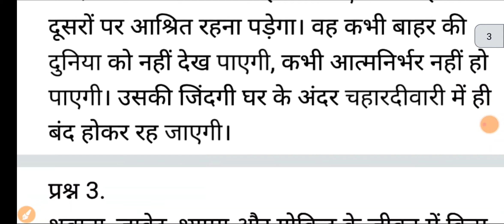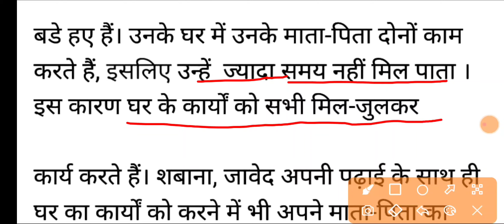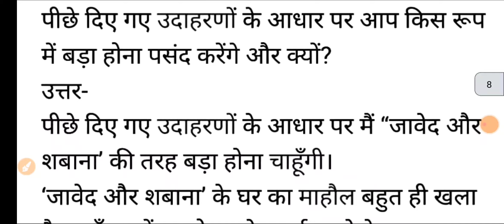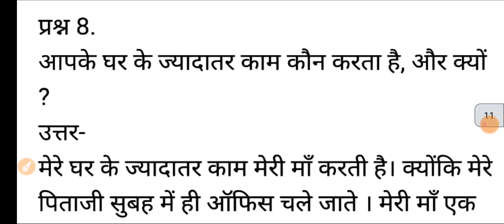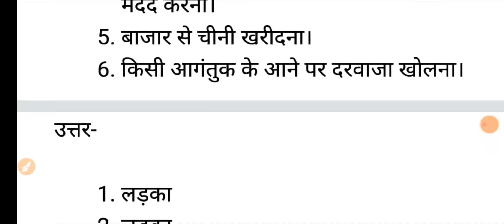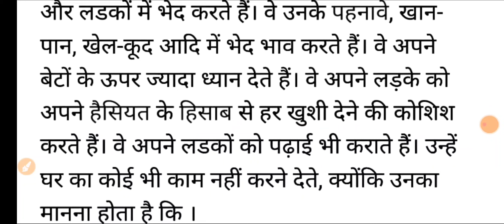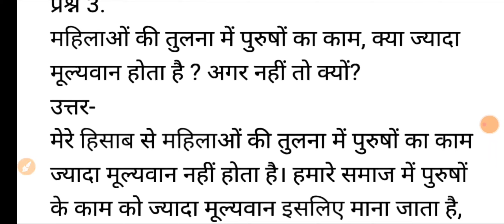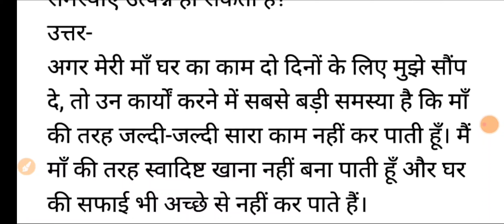Samaj me ling Bhed //Bpsc lesson 4